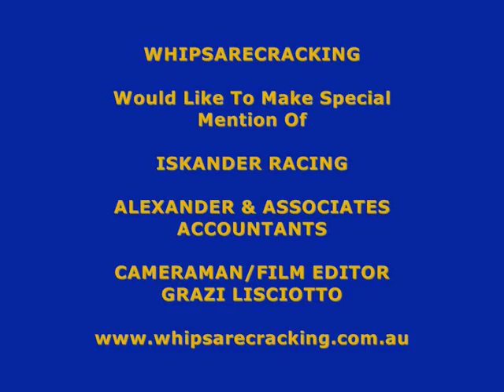RACING REVIEW SHOW AAMI VASE G2 2040m 25OCT08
WHIPSARECRACKING Video panel review of the Spring Racing